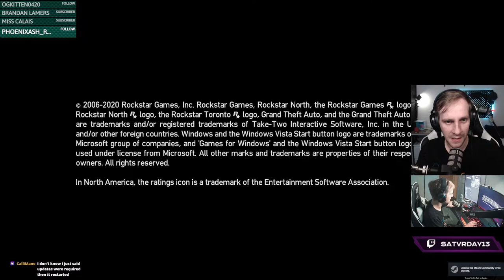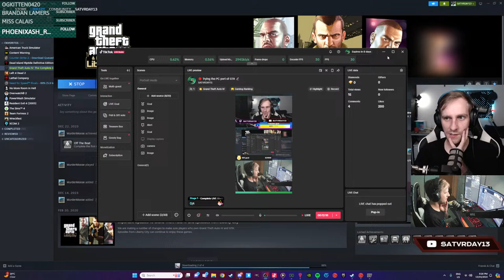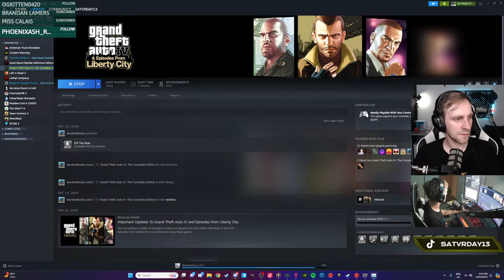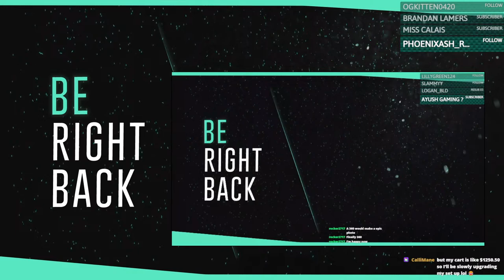🔴 Trying the PC port of GTA4 until my son falls asleep